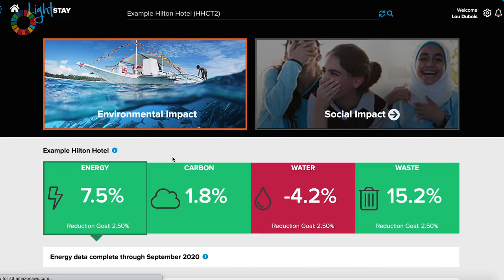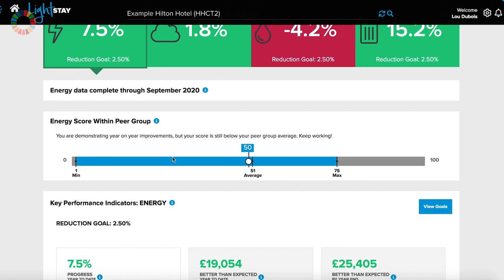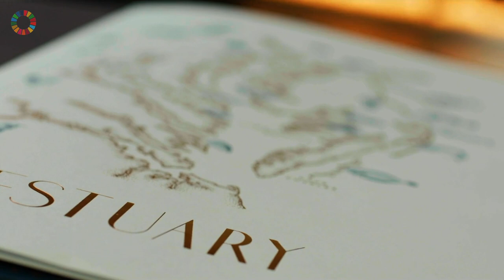Hilton: A World in Reflection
The events of 2020 have given the travel & hospitality sector a chance to pause, reflect, and adapt to the new world. Hilton has seen this as an opportunity.